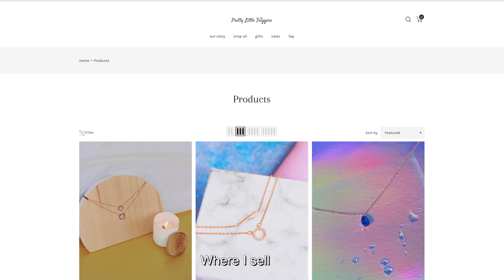50 Questions with Patrine Choo